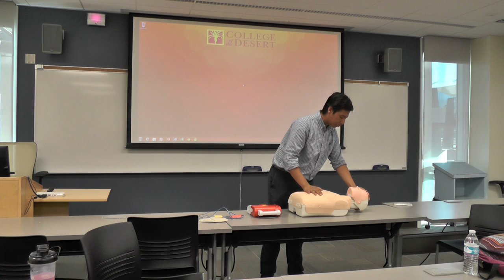Demonstration Speech CPR